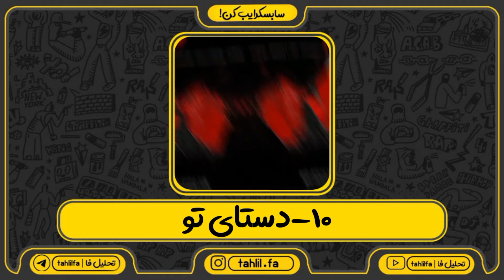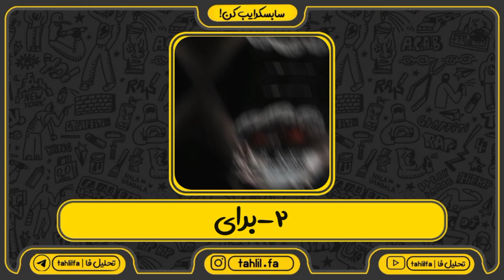ده آهنگ برتر امیرخلوت 🏃🚔💥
👇اینستاگرام تحلیل فا که توش پست هایی در یوتیوب آپلود میشه و برپایه تحلیل هستش به صورت تصویری و اسلایدی در اینستاگرام تحلیل فا قرار میگیره💥

👇تلگرام تحلیل فا که توش اطلاعاتی در رابطه با جدیدترین حواشی رپ فارسی و اخبار تازه داده میشه💥

♥️ بیاید با درست فهمیدن سبک رپ اون رو بیشتر از چیزی که الان هستش بزرگ کنیم،یه سری طرز تفکر غلط وجود داره که با درست فهمیدن محتوا و دیدن تحلیل ها درباره ی موزیک رپ به احتمال نود و هشت درصد از بین میره و اون دو درصد هم
رفتار متقابل خود آرتیست با مخاطب جدید هست♥️

❌ چرا تحلیل فا ❌
سلام این چنل تحلیل فا هست
فعالیت اساسی این چنل بر روی تحلیل موزیک های رپی پر از نکته س و فهمیدن اون نکته ها سخت هستن،ما تو این چنل خیالتون رو از این بابت راحت می کنیم و تمام اون سری موزیک های رپی رو بررسی می کنیم.
در کنار تحلیل موزیک مواقعی که که خبری از موزیک های جدید و نکته دار نباشه،ما اخبار رپی و برنامه های متفرقه مربوط به رپ رو تولید می کنیم.
خوشحال میشم این چنل رو سابسکرایب کنید.
ما غیر از این چنل،یک کانال تلگرام و یک پیج اینستاگرام هم داریم که می تونید لینکشون رو در دیسکریپشن ویدیو ها و صفحه ی اصلی چنل مشاهده کنید.
در کنال تلگرام فایل های صوتی که از حواشی بدست میاد رو پوشش میدیم و در کنارش ویدیوها هایی که کپی رایت می خوره رو نسخه ی بدون سانسور رو در این چنل آپلود می کنیم.
در پیج اینستاگرام محتوا های تصویری یوتیوب رو در قالب پست اسلایدی آپلود می کنیم.